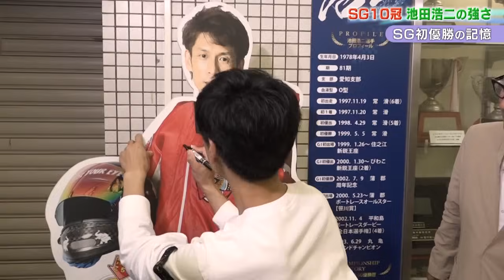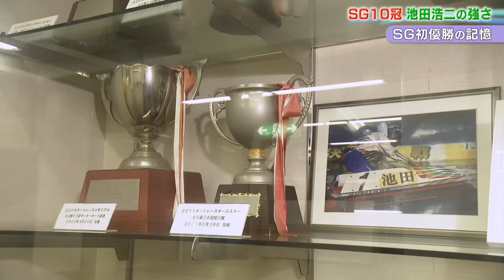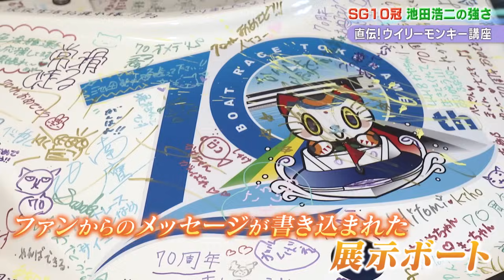元木大介がSG10冠の最強レーサー池田浩二にインタビュー！池田の強さの秘密、ボートレースへの熱い思いに迫る！ 【2025年6月25日(水)まで期間限定配信】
SG10冠を誇る、愛知支部のスーパースター池田浩二
彼の持ち味、それは「ウイリーモンキー」。
ターンの真髄、そしてSGグランドチャンピオンへの想いに元木大介が迫る！
2025年6月25日(水)まで期間限定配信！